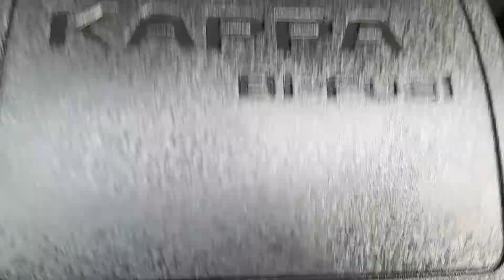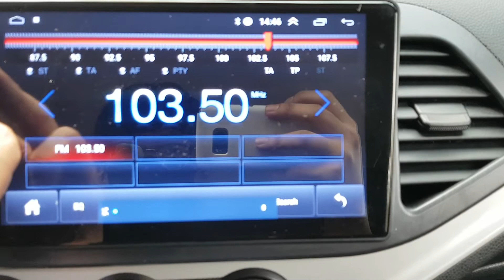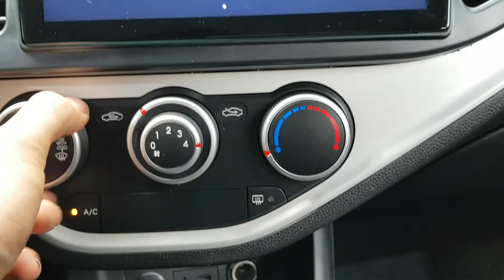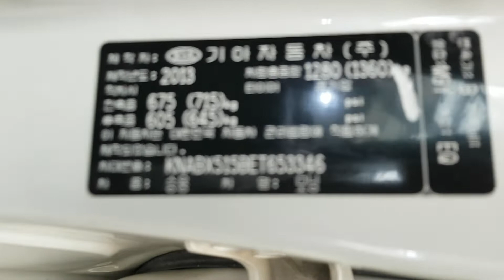VEHÍCULOS USADOS COREANOS | SENA TRADING - 2014 MORNING ET653346